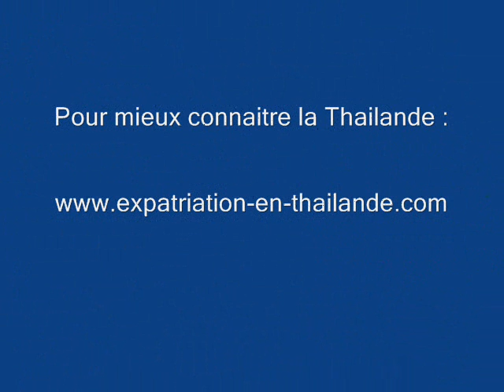ANCIENT SIAM BANGKOK DECORATION DES BATIMENTS